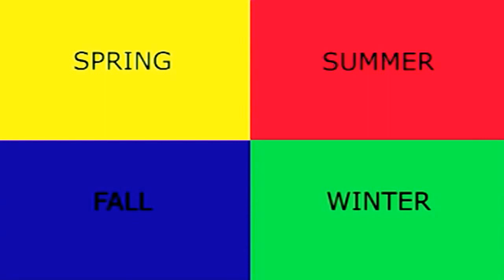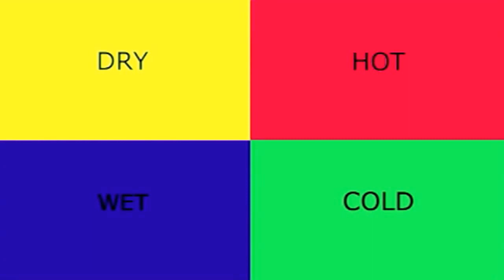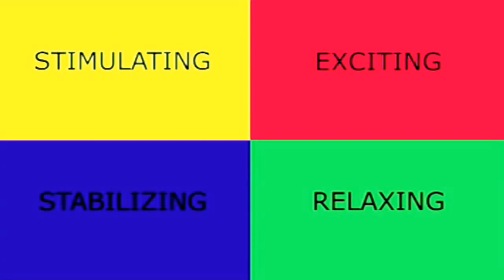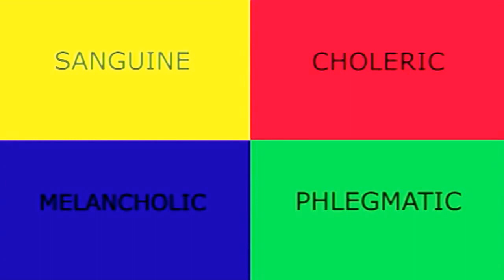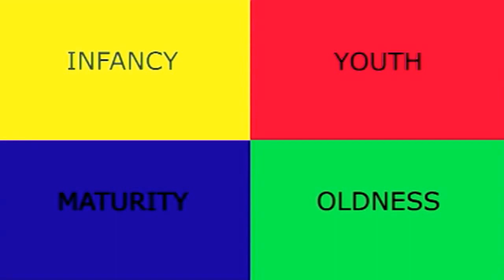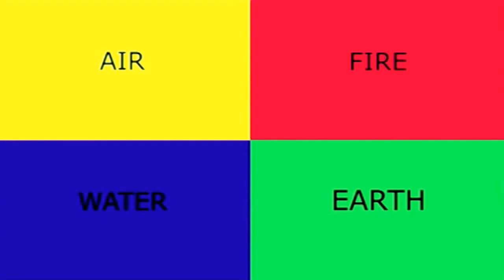One Year of Color in Umbria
Performance Sandford&Gosti
Special guests: Francesco Germini and Giuseppe Germini
Sound - "Starlight" Charlie Sandford
fall 2012, winter, spring, summer 2013